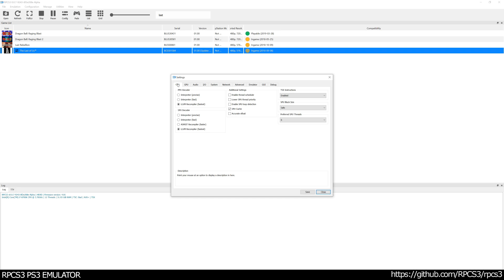RPCS3 PS3 Emulator - The Last of Us Ingame / Gameplay! VULKAN (Zerox's build) #2 The woods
* Shadows and light appears random